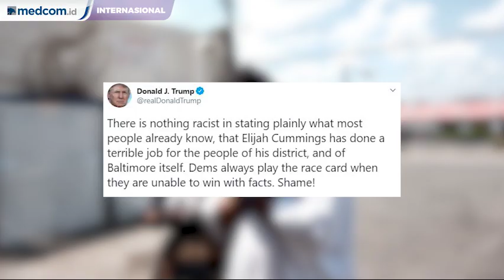Donald Trump Terlibat Perang Kata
Setelah menyerang Elijah Cummings, Presiden Amerika Serikat Donald Trump kembali terlibat perang kata-kata dengan tokoh kulit hitam lainnya di Amerika Serikat. Kali ini, serangan ditujukan kepada seorang aktivis Afrika-America, Al Sharpton. Trump kesal karena Sharpton turut menuduh dirinya telah melayangkan komentar rasis terhadap Cummings, politikus partai Demokrat yang mewakili negara bagian Maryland.

Baltimore, kota mayoritas kulit hitam di Maryland, disebut Trump sebagai wilayah yang dipenuhi "tikus dan hewan pengerat." Ia menilai Baltimore menjadi seperti itu karena salah Cummings.

Membela Cummings, Sharpton mengatakan kepada awak media di Baltimore bahwa Trump "memiliki rasa kebencian terhadap orang kulit hitam dan juga warna-warna lainnya" selain putih.

Sementara itu, Gedung Putih membela Trump mengenai tuduhan rasisme. Kepala Staf interim Gedung Putih Mick Mulvaney menilai pernyataan Trump terhadap Cummings bersifat hiperbola. Kontroversi serangan Trump terhadap kulit hitam ini terjadi kurang dari dua pekan usai presiden petahanan menyerang empat perempuan anggota kongres yang juga berasal dari faksi Demokrat.